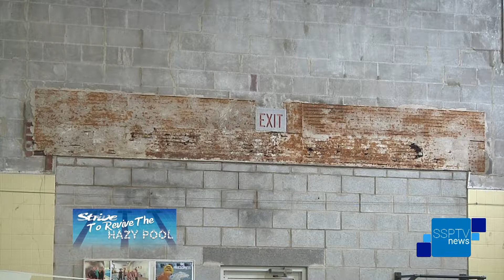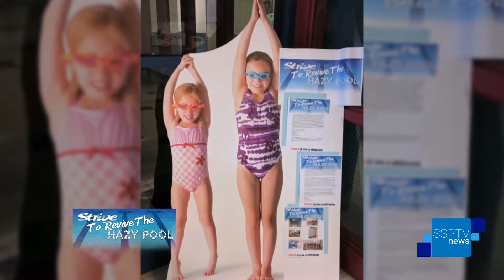YWCA Strive to Revive the Hazy Pool #11- SSPTV News